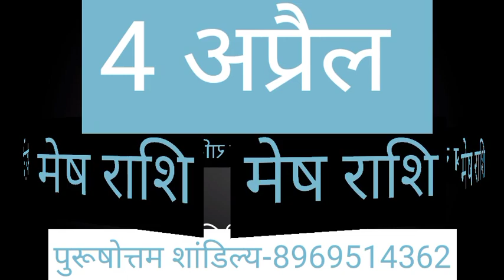Mesh Rashi 4 April 2021 Aaj Ka Mesh Rashifal Mesh Rashifal 4 April 2021 Aries Horoscope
Mesh Rashifal 4 April 2021
4 April Mesh Rashi
Mesh Rashi April 2021
Dainik Rashifal
Horoscope
Astrology
4 अप्रैल दिन रविवार मेष राशि
आज का राशिफल मेष राशि
मेष राशिफल